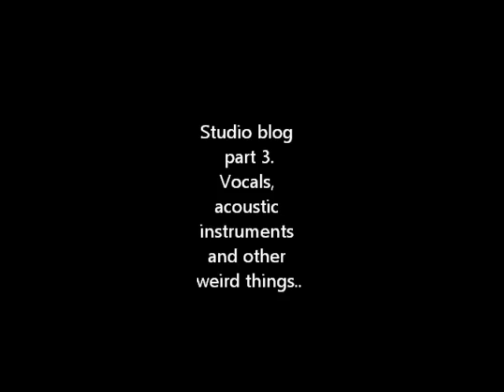Studio blog pt.3